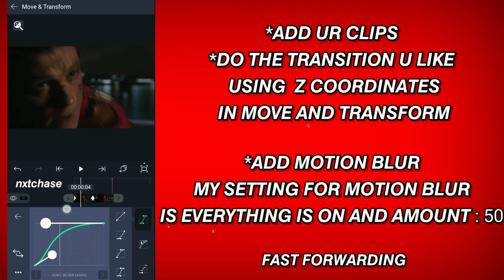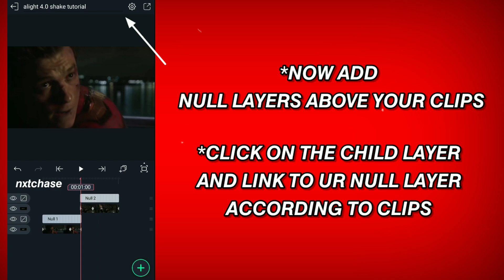alight motion 4.0 | shake tutorial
in this video you will learn how to do shake using null object

program : alightmotion 4.0.2

∆character∆
tom Holland, zendaya

∆music∆
» N/A

my presets for you to improve on alight motion

Hey Thanks for watching Please Like my video , Share If your friends Need this video And Subscribe If You want to Get more videos From me comment down below what you want see nxt

∆topics covered∆
alightmotion 4.0
alight motion 4.0 shake
alight motion new effects
alight motion camera
null object
parenting layers
alightmotion 4.0 new update